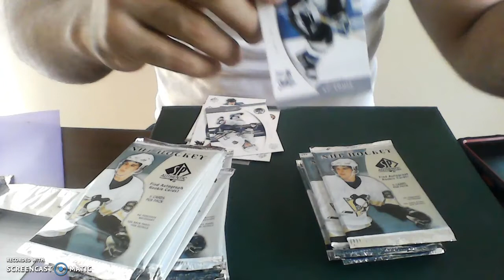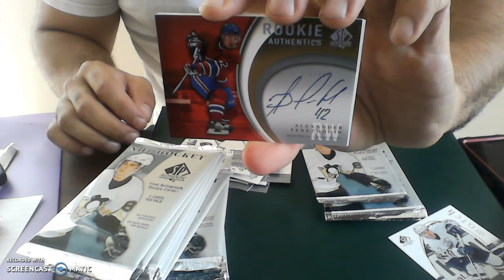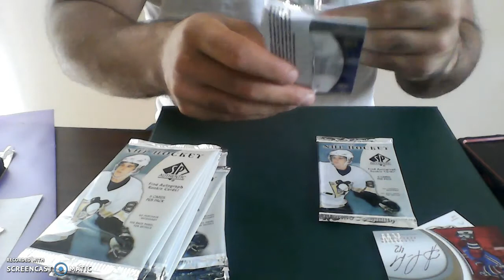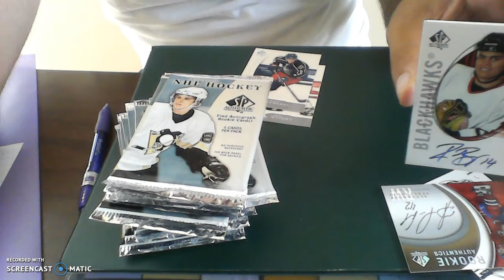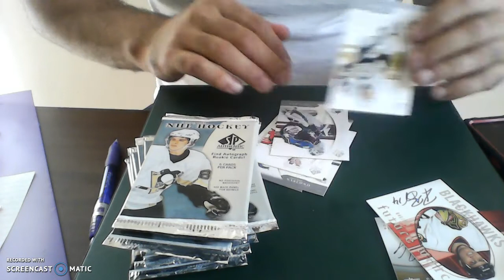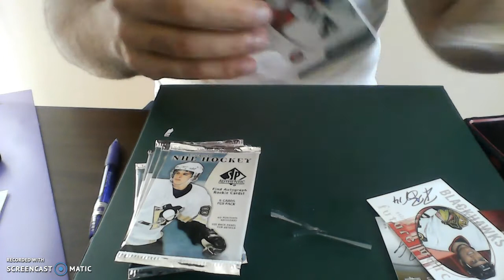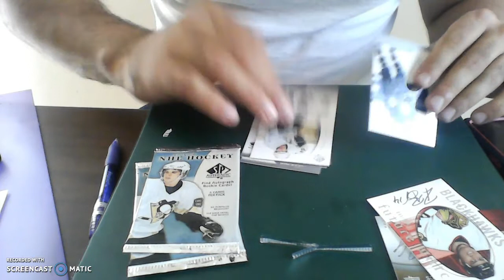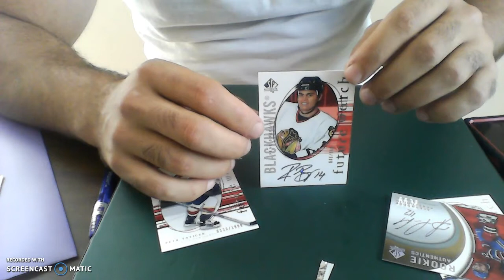sp authentic 2005-06 box break